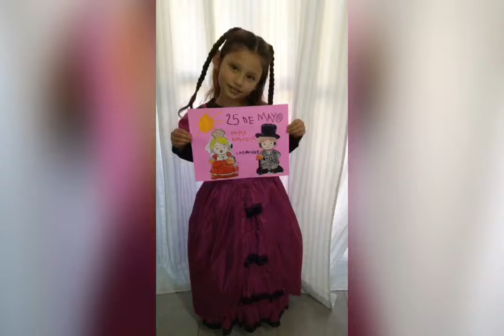Así trabajó Sala Celeste sobre el 25 de mayo